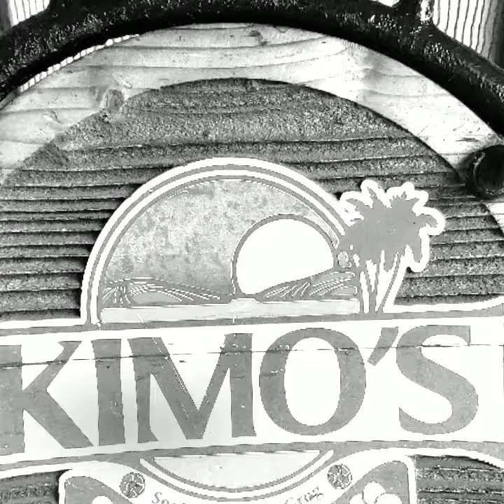Happy Hour @ Kimos Lahaina Maui Hawaii - March 16, 2021